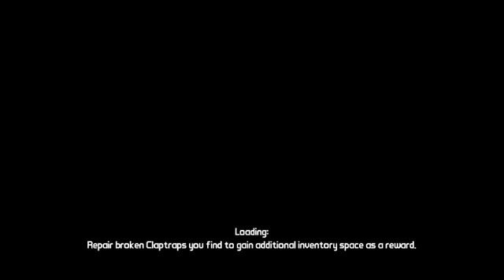Borderlands MP 7 - This isn't Sledge! This isn't Sledge at all!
Caigan and crew head off to find the key to go fight Sledge.